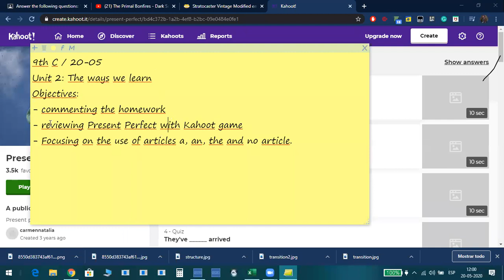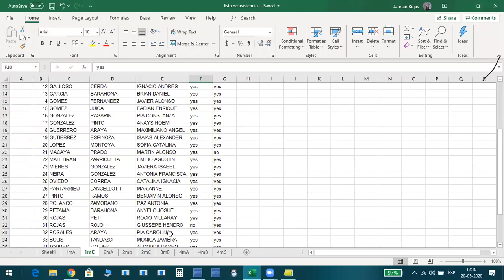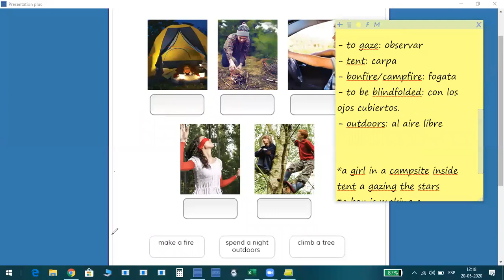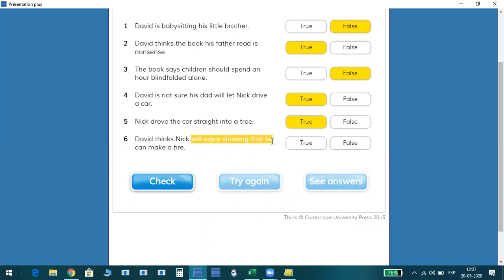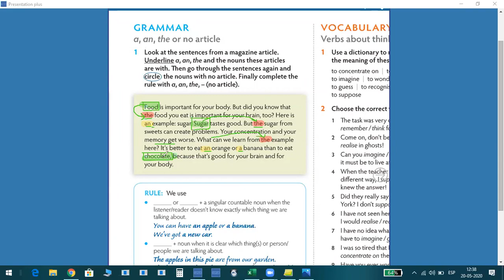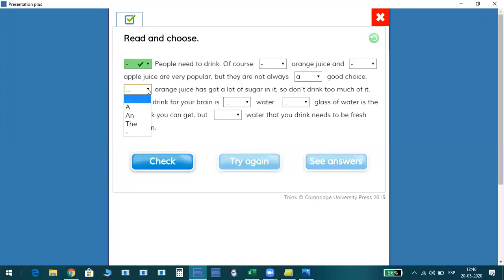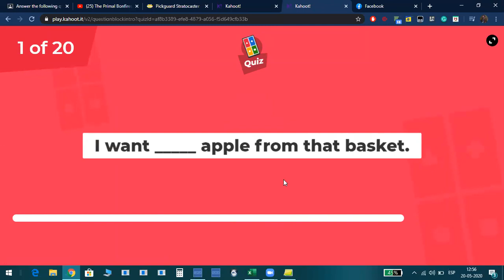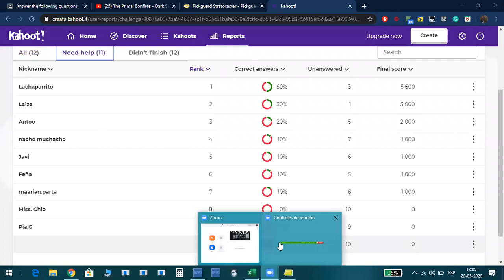9thC / Unit 2: The ways we learn / 20/05